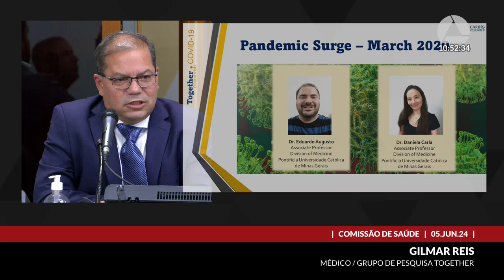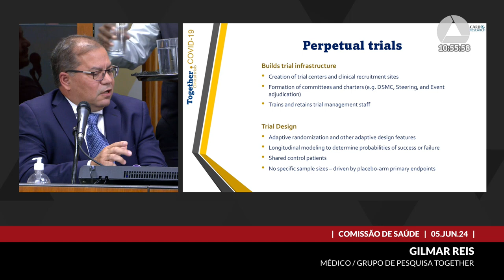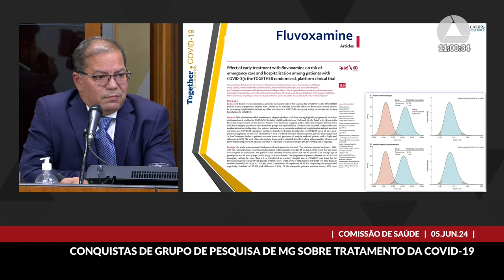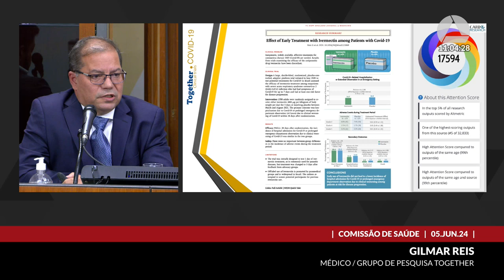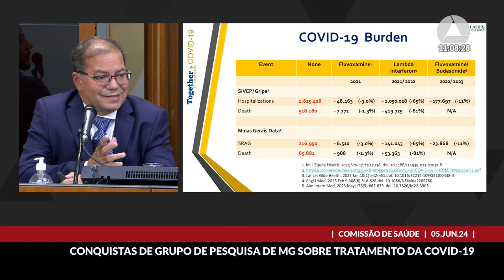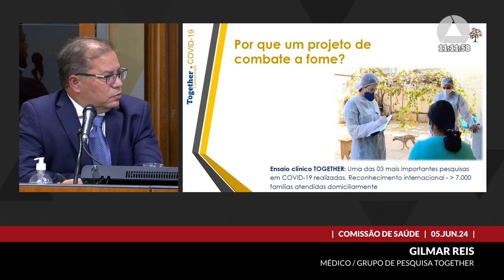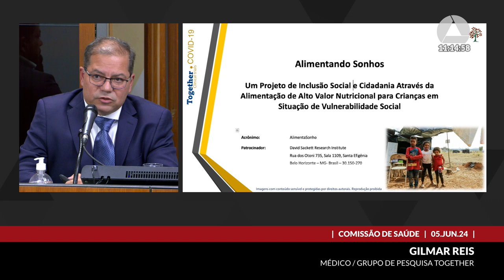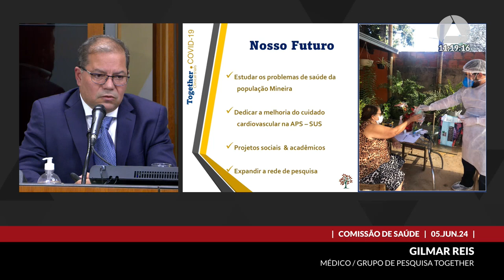05/06/2024 10:00 - Comissão de Saúde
Finalidade da audiência: Debater as conquistas obtidas pelo grupo de pesquisa The Together Trial, sediado em Minas Gerais, ganhador do Prêmio David Sackett e referência mundial em pesquisa de medicamentos ambulatoriais para o tratamento da covid-19.